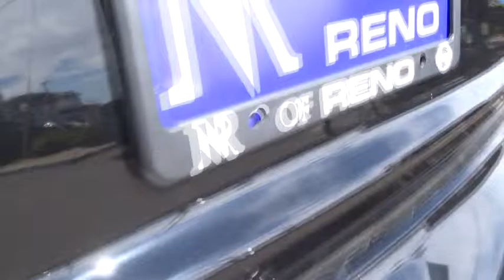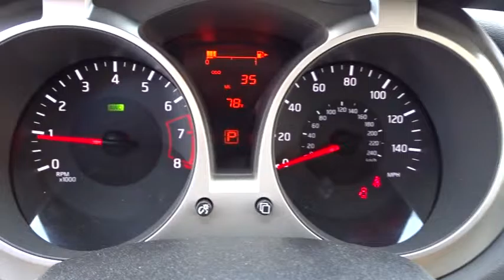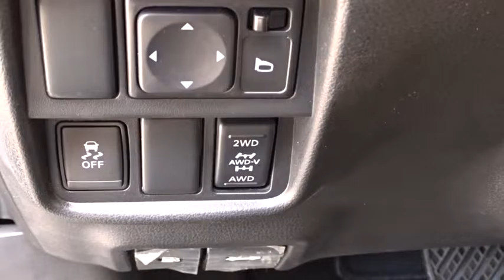2016 Nissan JUKE Reno, Carson City, Northern Nevada, Roseville, Folsom, NV A3754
2016 Nissan JUKE